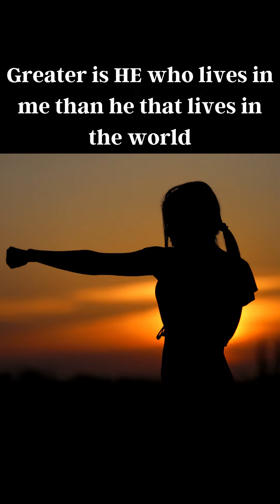YOU BETTER NOT GIVE UP! 💥💪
**With every prophetic word, please take them to the Lord in prayer**

Scriptures
Revelation 20:10
1 John 4:4
Exodus 14:13-14

breakthrough h
propheticword d
blessings s
March 2023